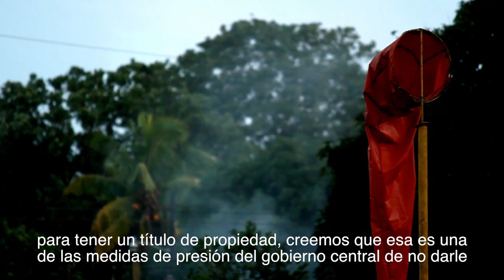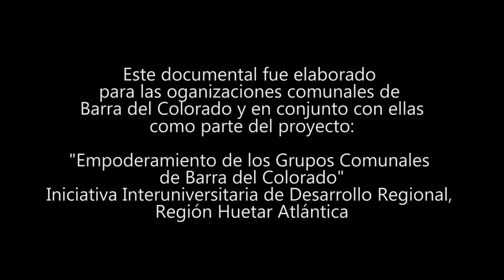Documental Completo: "Por las Venas del Colorado"